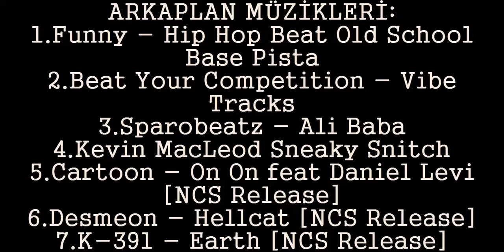EN KÖTÜ PARKURCU | Minecraft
Hekese merhabalar. Ben Salih. Bugün MİNECRAFT oynadık. Sizleri çok seviyorum.